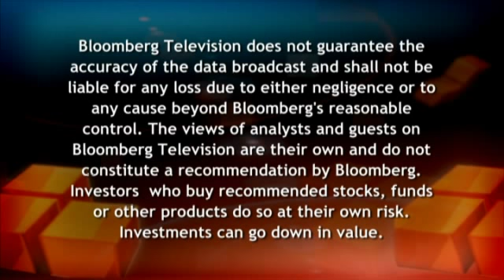Building A Franchise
Sport Clips hair salon franchise was created by founder, CEO Gordon Logan. Gordon started Sport Clips in 1993 because he didn't like getting his haircut in his own salons- ultimately creating the perfect place for a guy to get a haircut. Well, turns out that this seems to have been a pretty good idea.